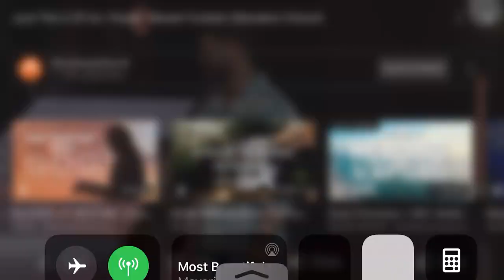Pastor Steven Furtick worship during sermon - Elevation Church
A rare blessing to have Pastor Furtick worship and bring praise to God during sermon - Just the 2 of Us